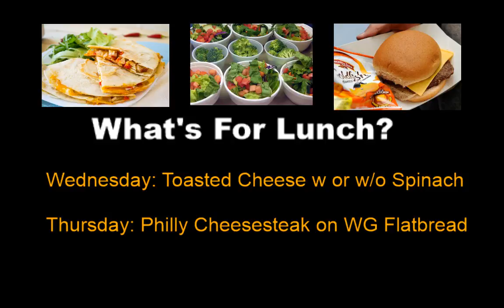WKMS-TV Morning Announcements Wednesday, April 18, 2018